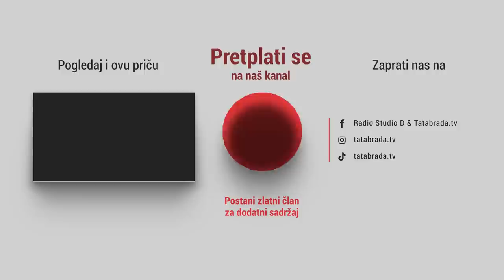Nisu stari ljudi bili budale, znali su nešto što mi još ne znamo!